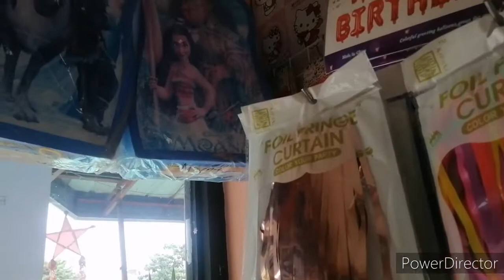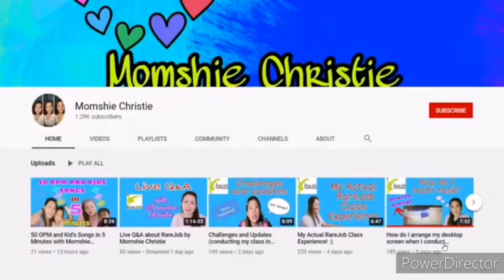Rarejob + Baby Update❤️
Hi Mga Ka-Mamsh,

I am sharing with you my 30 Week Pregnancy Update + Life Update.

Please help me pray mga Ka-Mamsh na ma okay sana ang cord coil ni baby sa next ultrasound ko. 🙏🙏🙏